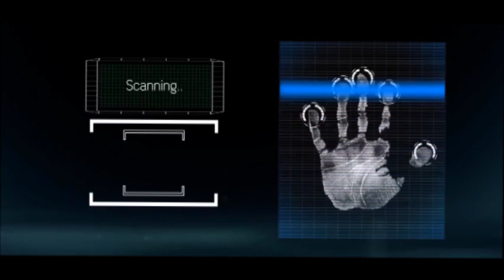TRÈS SCANDALE FOUILLE À KINGAKATI.12 INFILTRÉS NORVÉGIENS AUX ARRÊTS BOUCLAGE.COUP RATÉ. RÉVÉLATIONS